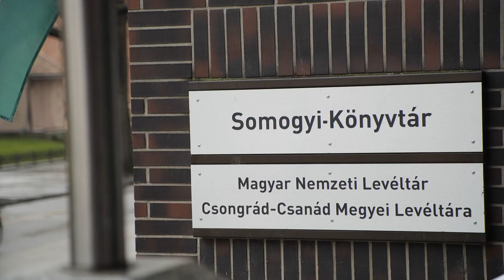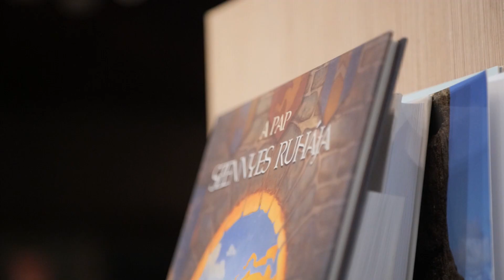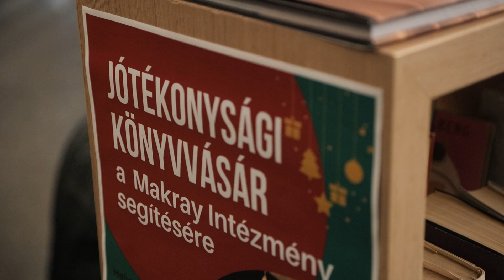Jótékonysági könyvvásár a Somogyi-könyvtárban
A Somogyi Károly Városi és Megyei Könyvtár 2022-ben is megrendezi jótékonysági könyvvásárát. A bibliotéka mindig is fontosnak tartotta az esélyegyenlőséget és azt, hogy a jó ügyek mellé álljon, ezért a könyvekért adott tetszőleges adományokat idén is nemes célra fogják fordítani.